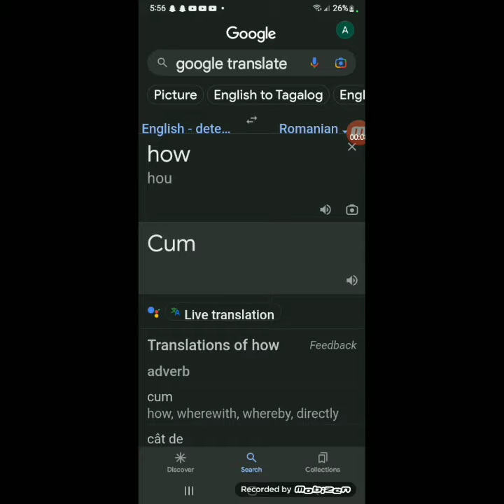Skater Translate How Into Romanian.